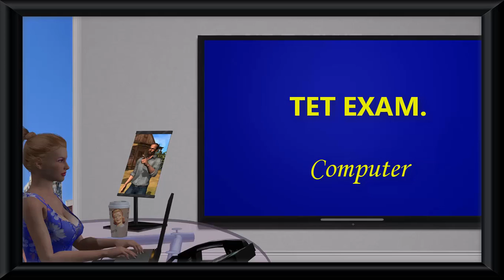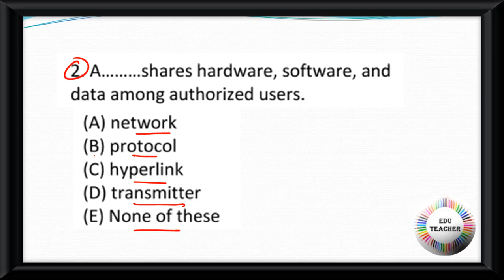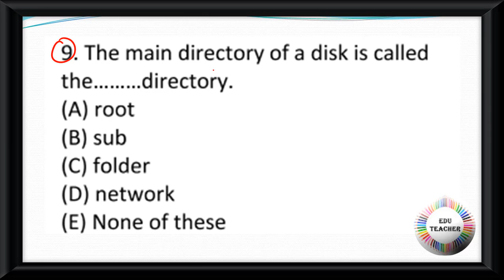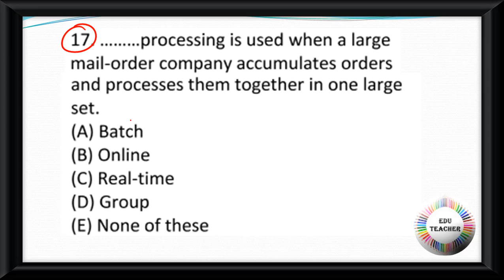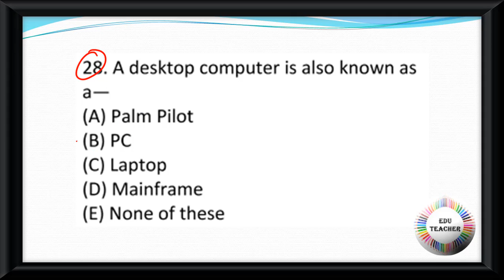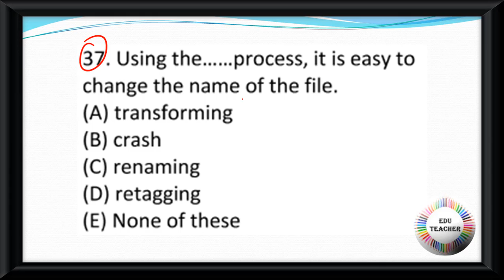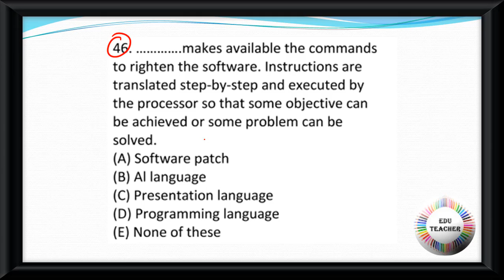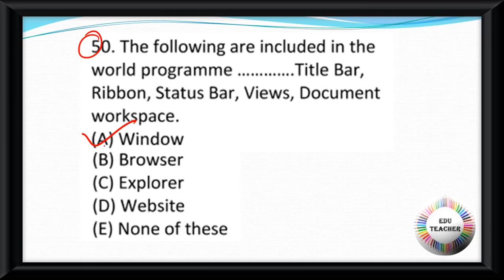Competitive MCQ on Computer System Test Paper বিষয়ের প্রশ্নোত্তর PART 3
Group D
MATH
WBTET
WBTET Math Pedagogy Selective Question For Bengali Medium
WBTET P1
WBTET PAPER 1 Combo Pack All Subject